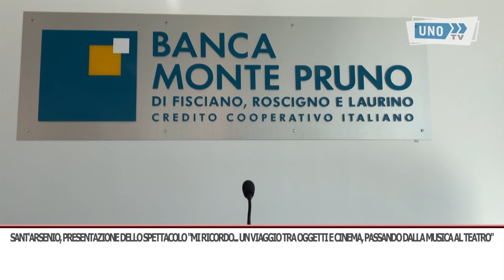SRV SANT ARSENIO SPETTACOLO MI RICORDO